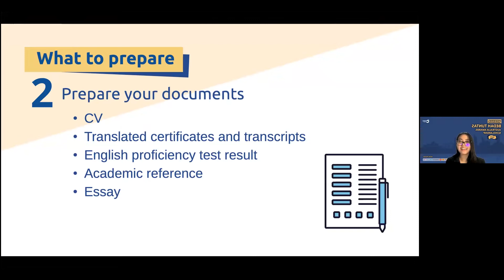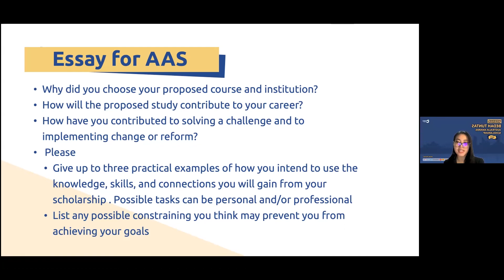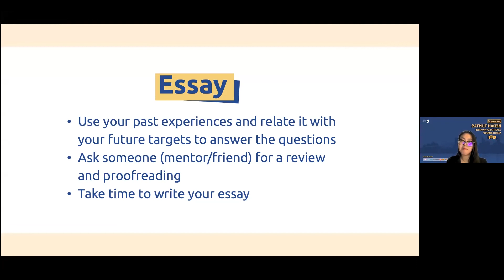KUNCI ESAI AUSTRALIA AWARDS SCHOLARSHIP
Haloo semuanyaa!!! Kalian udah tau belum ada kunci esai untuk Australia Awards Scholarship? Nah, pada kesempatan kali ini Kak Ari, salah satu Awardee dari Australia Awards Scholarship akan menjelaskan kunci esai dalam Australia Awards Scholarship. Penasaran? Yuk lansung ditonton video nya sampai habis

Kamu mau tau tentang apalagi, Coachee? Tulis di kolom komentar ya!

Coach Potato is Online coaching platform for youth empowerment, focusing on character building program through coaching, mentoring, and workshop.